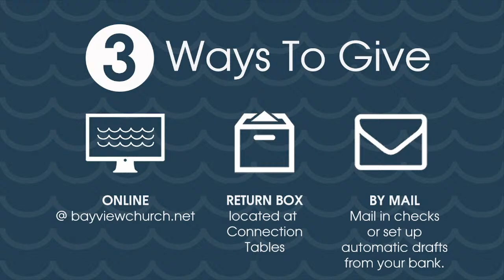7/24/22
This week we begin our new our Teaching Series with Pastor Chris.